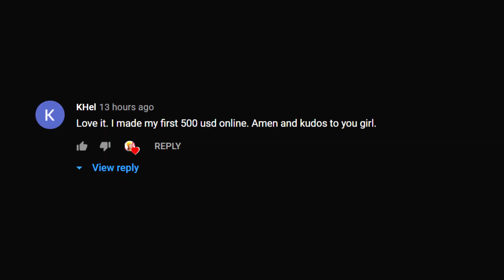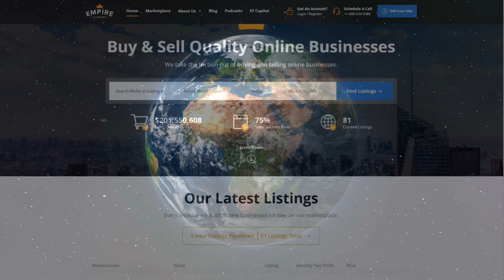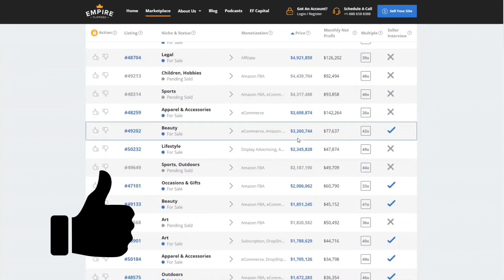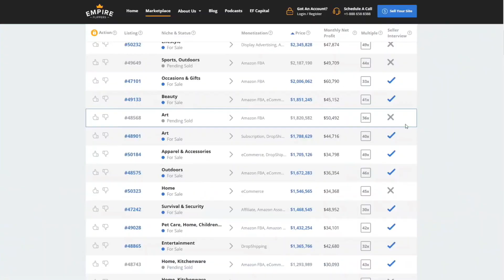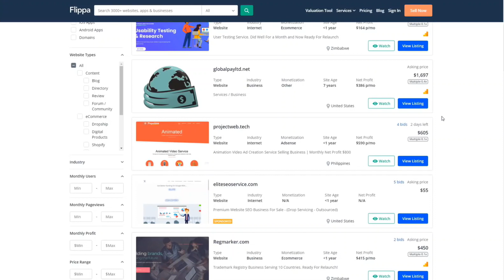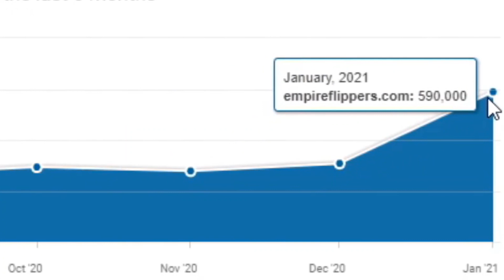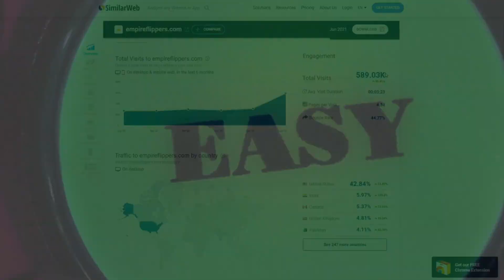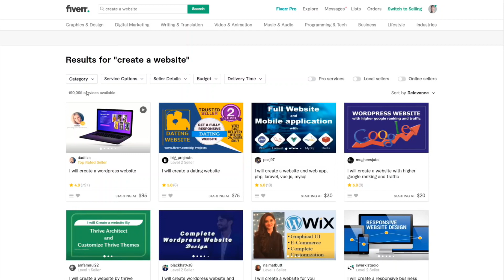Get Paid To Copy & Paste Websites ($249,543,295.00 Total Paid) Make Money Online